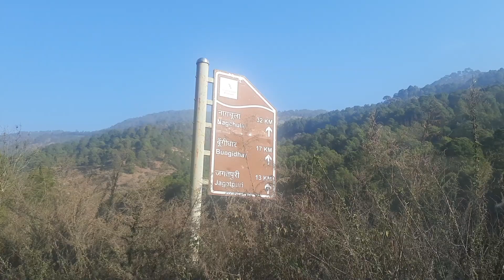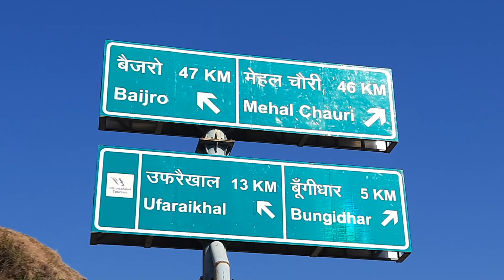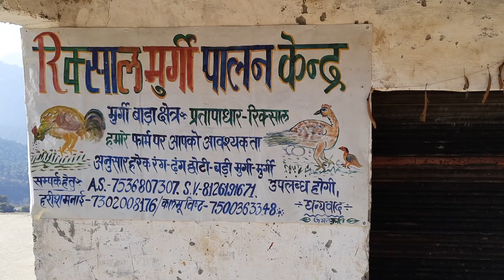उत्तराखंड के पौड़ी गढ़वाल और अल्मोड़ा जिले की यात्रा